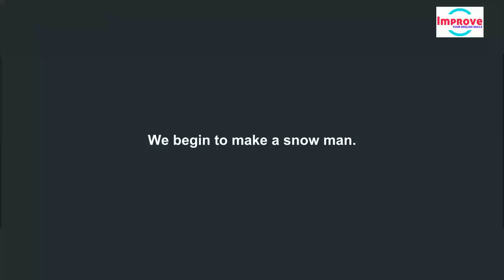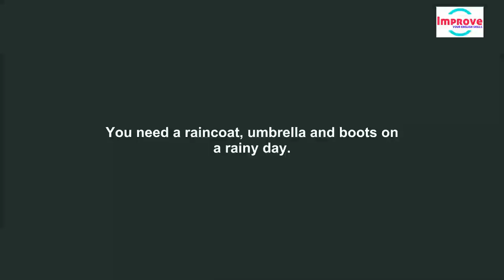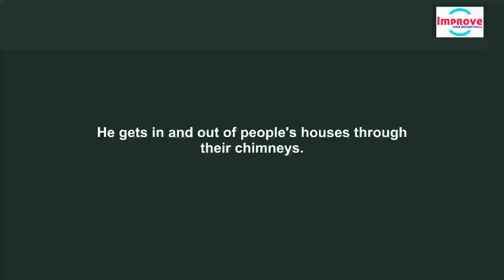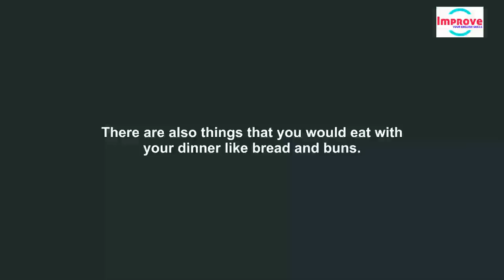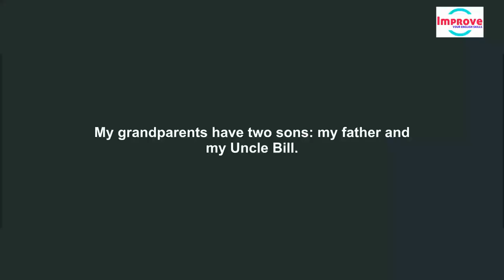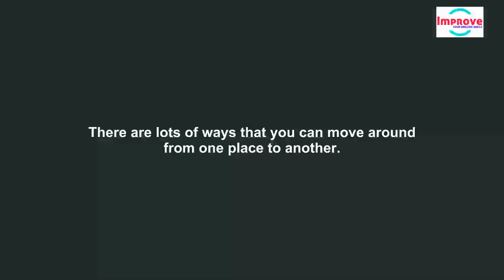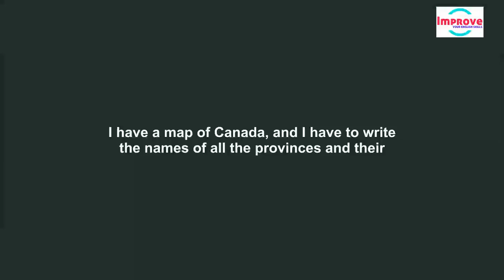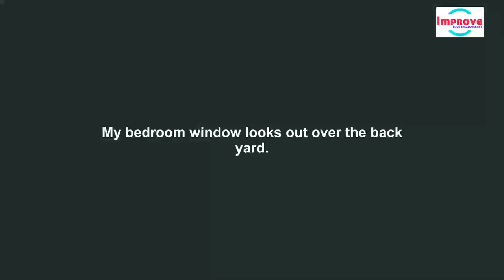Learn English Via Listening Practice with Topics ● Spoken English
Learn English Speaking and Improve your Spoken English